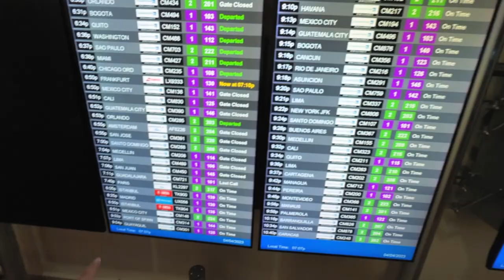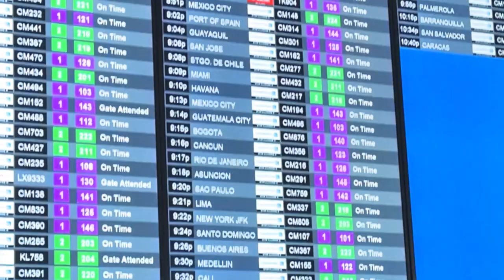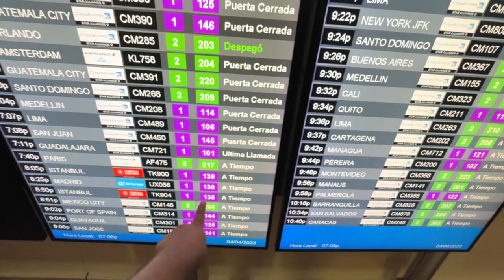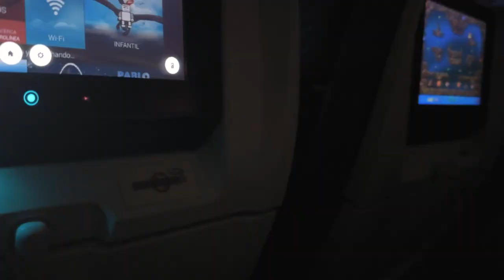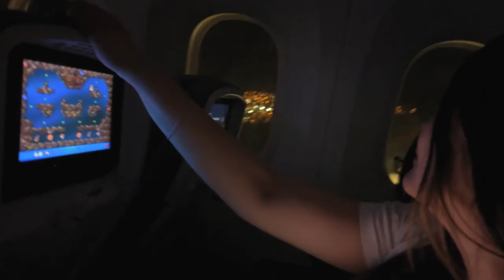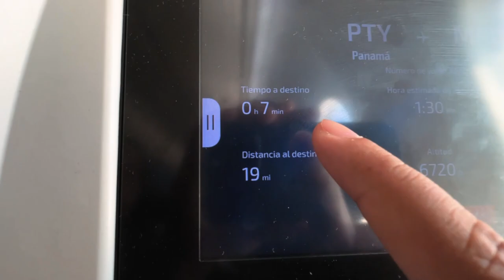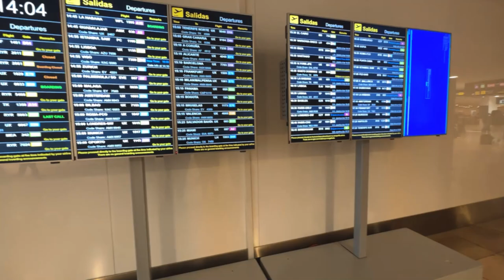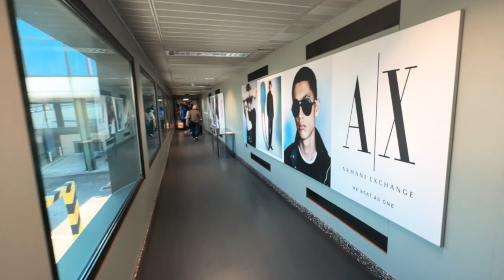VIAJAMOS A EUROPA para NUESTRA LUNA DE MIEL 😍 *nos sorprendieron*